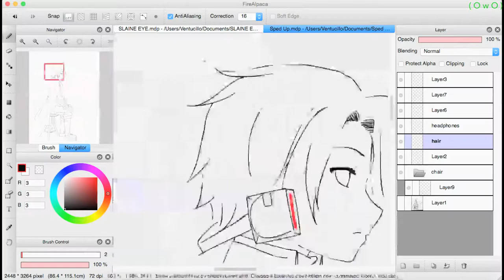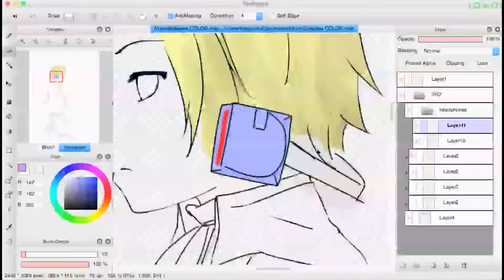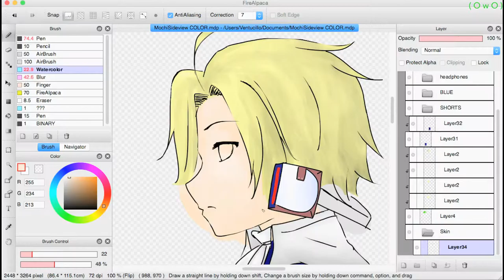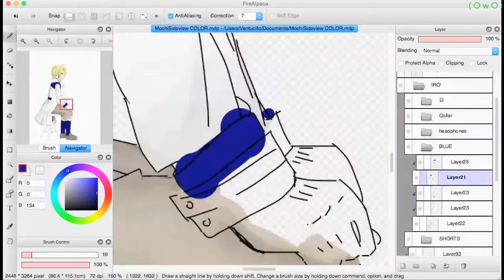MOCHIZUKI Speed Paint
( O w O )
曲：ロストワンの号哭『ＵＴＡＵカバー』
Song: Lost One's Weeping (UTAU cover)

The Utauloid used was MOCHIZUKI ACT2